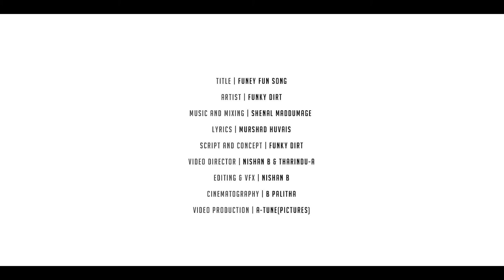Hi hutch - Funky Dirt